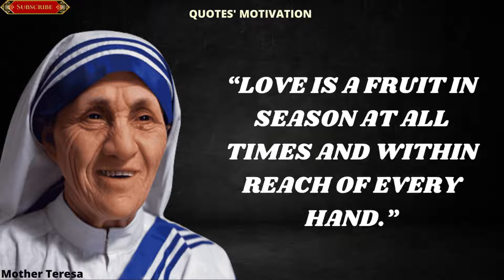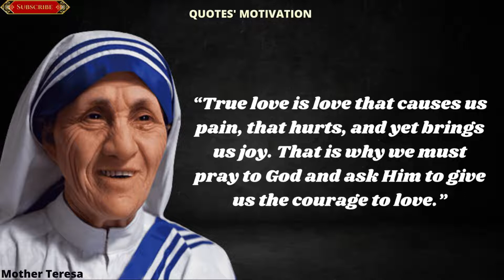Top 20 Mother Teresa Quotes about love & kindness that will change your life | Aphorisms, Quotes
Mother Teresa quotes about love & kindness.
Mother Teresa was an Albanian-Indian Roman Catholic nun and missionary. Mother Teresa was born in Skopje (now the capital of North Macedonia), then part of the Kosovo Vilayet of the Ottoman Empire. In 1950, Mother Teresa founded the Missionaries of Charity, a Roman Catholic religious quotes by mother Teresa, mother Teresa sayings  congregation that had over 4,500 nuns and was active in 133 countries as of 2012.

Mother Teresa quotes about love, kindness & sayings. this quotes compilation is made of her best quotes and we hope that these life quotes can make you think about many things in your life. Mother Teresa's quotes are definitely worth your time. Sad quotes, deep Quotes Don't forget to take screenshots of the quotes you like to put together your collection of inspirational quotes.

top 25 mother teresa quotes,
quotes by mother teresa,